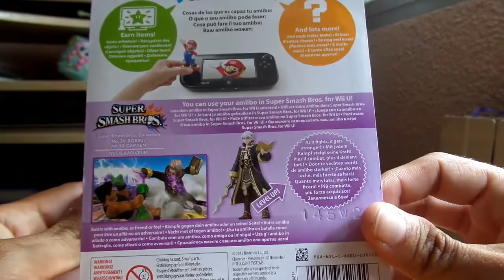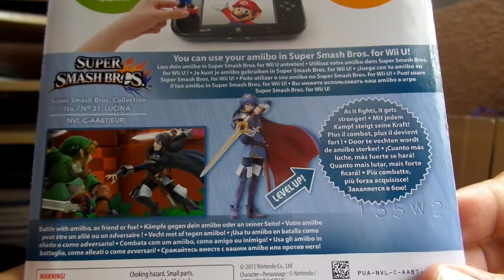Unboxing - Amiibo: 'Super Smash Bros.' Robin And Lucina - By Snapdragon.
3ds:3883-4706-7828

psvita:ironmaiden23.